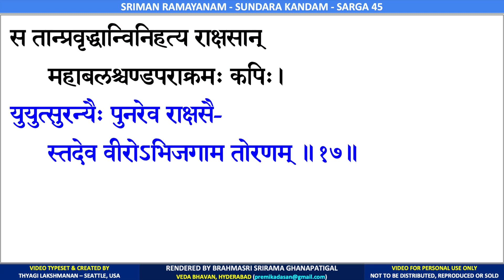SUNDARA KANDAM - SARGA 45 - SANSKRIT LYRICS - SRIRAMA GHANAPATIGAL - RASIKA AMRUTHAM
SUNDARA KANDAM MOOLAPARAYANAM - SARGA  45 - Hanuman kills Prahasta's seven sons -  BRAHMASRI SRIRAMA GHANAPATIGAL, VEDA BHAVAN, HYDERABAD.

With the abundant Grace of Lord Rama, we are excited to bring you the Moolaparayanam of Valmiki Ramayanam - Sundara Kandam rendered by Brahmasri Srirama Ghanapatigal, Veda Bhavanam, Hyderabad.

These videos have the original text synchronized with the audio rendering and made available in 5 languages - Sanskrit, Tamil, Telugu, Kannada and Malayalam.There are 68 videos posted for Sundara Kandam, one video per sarga. We hope that this complete set of Sundara Kandam videos will be useful for your personal parayanam and receive the true blessings of Lord Rama and Lord Hanuman.

if you are interested to donate any amount for the maintenance of the Veda Patasala at Veda Bhavanam, Hyderabad.